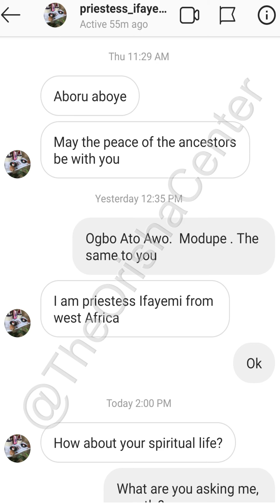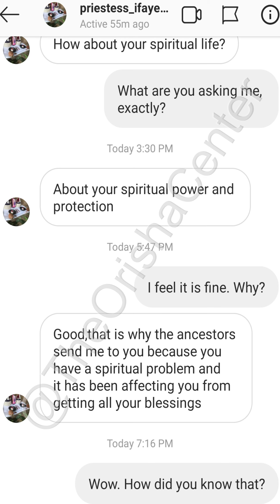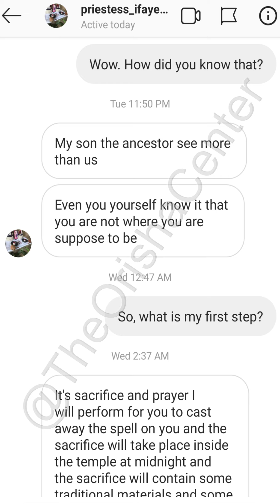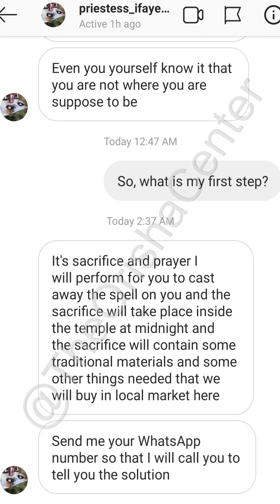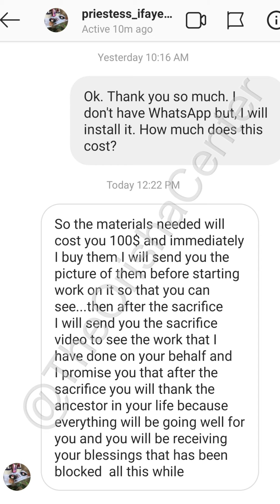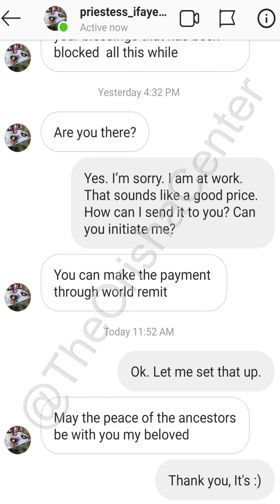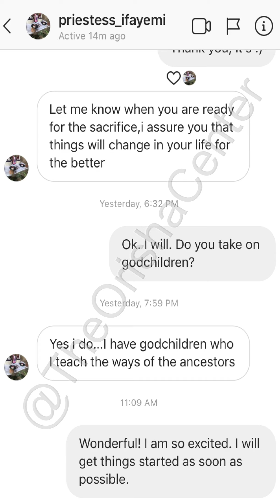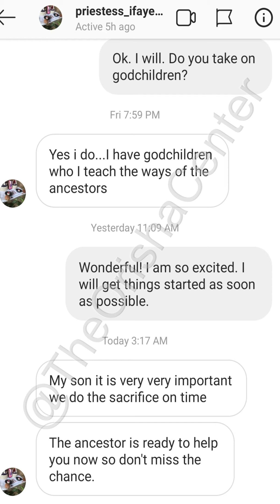Episode 10: Scams, Flim Flams, Fake Alakazams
In this segment, we have a little fun with a fraudulent “priestess” who attempts to con Chief Yuya out of his hard-earned currency.

Other books:
Grasping the Root of Divine Power
Shrine and Altar
The 14 keys
Solutions for Dysfunctional Family Relationships
Mind, Heart, and Words
The Compass